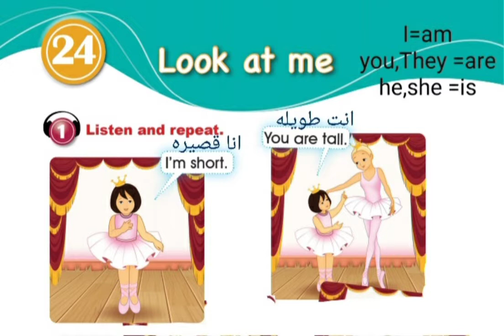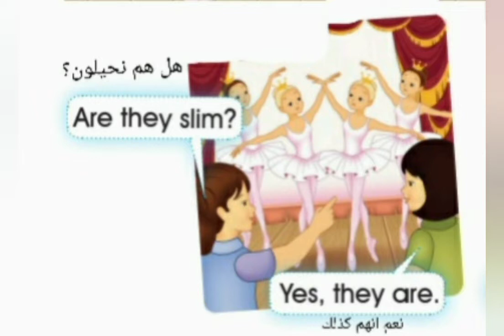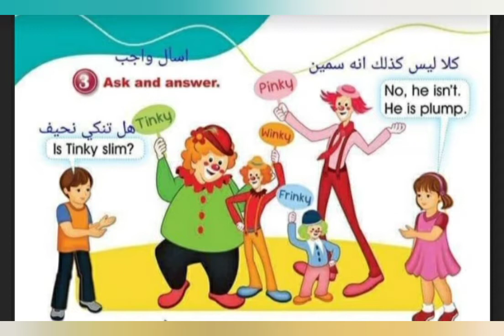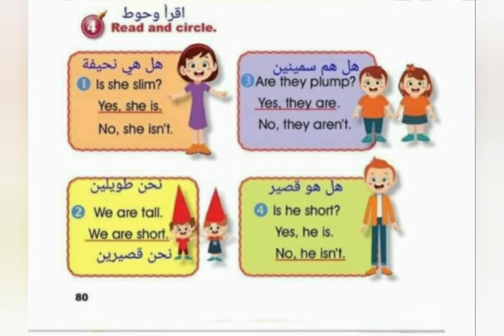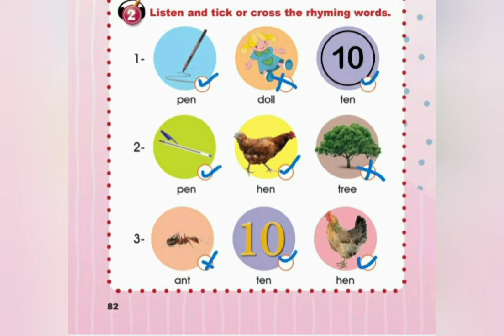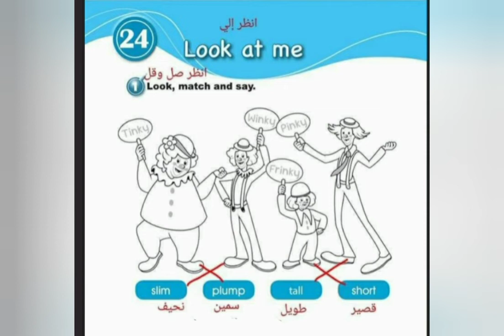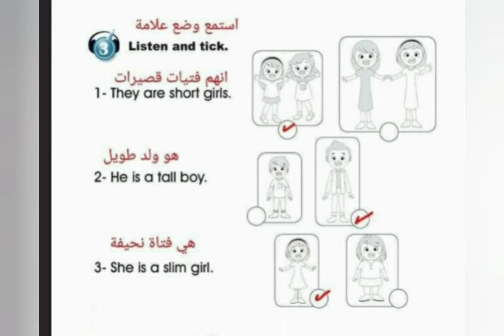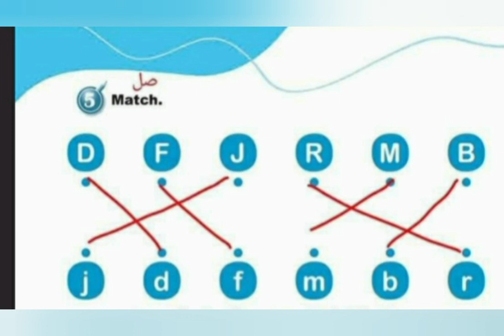الصف الاول الوحده 24 look at me المنهاج السوري إيمار ايمار 2022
مجموعة اللغة الانجليزية عالفيس
حل كتاب الصف الثالث المنهاج السوري إيمار 2002
حل كتاب الطالب والانشطه الصف الثاني المنهاج السوري 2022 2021 ايمار
حل كتاب الطالب كتاب الانشطه الصف الاول المنهاج السوري 2020/2021  ايمار
Count with me( numbers) from 1 to 100

اهم300 كلمة بالانجليزية الارقام
Nature vocabulary in English
مفردات الطبيعة باللغة الإنجليزية
تعلم الحيوانات بالانجليزية
الطعام بالانجليزية
افراد العائلة بالإنجليزية
الفواكه والخضروات بالانجليزية
الفواكه بالصور بالانجليزية
تعلم الحروف بالانجليزية
تعليم نطق الحروف وطريقة قراءتها داخل الكلمات
كيف يظهرةخطي جميل باللغة الإنجليزية
اشكال الحروف الإنجليزية بطريقة صحيحة
إزاي اكتب الحروف الانجليزية بطريقة سهلة للأطفال
ما اعرف اكتب حروف الانجليزي كيف اتعلم انجليزي
كيف اكتب حروف الانجليزي بسهولة
حروف اللغة الإنجليزية للمبتدئين
كيفية كتابة الحروف الانجيزي بطريقة صحيحة وسهلة جدا
الحروف بالانجليزية من الصفر
كتابة حروف اللغة الإنجليزية للمبتدئين
طريقة كتابة حروف اللغة الإنجليزية بأسهل طريقة
كورس كامل باللغة الانجليزية بأسهل طريقة
كورس كامل في اللغة الإنجليزية من الصفر
ابدأ اتعلم انجليزي بسهولة
طريقة مختلفة وسهلة لتعلم اللغة الانجليزية
تعلم الإنجليزية للمبتدئين
ازاي اتعلم اقرأ واكتب ونطق انجليزي بسهولة
ازاي اعلم ابني يقرأ ويكتب وينطق انجليزي بسهولة
كيف اعلم طفلى انجلش
اهم 24  فعل في اللغة الانجليزية لو عايز تتعلم
قراءة الانجليزي من البداية
٢٤ فعل مهمين جدا لتعلم قراءة ونطق الانجليزي بسهولة
كيف اتعلم قراءة وكتابه ونطق وتكلم وتحدث الإنجليزية بسهولة
اهم كلمات في اللغة الانجليزية
كيغ ابدأ في تعلم اللغة الانجليزية
تعلم اللغه الانجليزيه من البداية
تعلم كتابة الانجليزي تعليم قراءة الانجليزي من الصفر
كيف ابدأ اقرأ انجليزي
تعلم كتابة الانجليزي
تعلم قرأءة الانجليزي من الصفر
كيف اعلم ابني اللغة الإنجليزية
كيف اسس ابني في اللغة الإنجليزية
اريد تعلم اللغة الإنجليزية اسهل طريقة
لقراءة وحفظ اسماء الاسرة باللغة الانجليزية
بيبي انجليزية
بيبي انجلش
اغاني طيور بيبي انجلش
سلسلة تأسيس اللغة الانجليزية من الصفر  وللأمهات
كيف اعلم ابني قراءة اللغة الإنجليزية وبدون مدرس خصوصي
طيورانجلش
اهم كلمات لسن الحضانة والروضة
Kg1 English
Kg2 English
تعلم الإنجليزية باحتراف
تعلم الألوان بالانجليزية
تعلم الايام بالانجليزية
تعلم الاشهر بالانجليزية
تعلم حيوانات بالانجليزية
تأسيس انجليزي من الصفر الالوان بالانجليزية الألوان
المنهاج الأول الابتدائي
الصف الثاني الاساسي
الصف الثالث الأساسي
الصف الرابع
الصف الخامس
المادة السمعية
المنهاج الاردني
اغاني انجليزية للاطفال
اناشيد انجليزية للاطفال
ادوات المدرسة باللغة الانجليزية
My family
Animals name
School tools